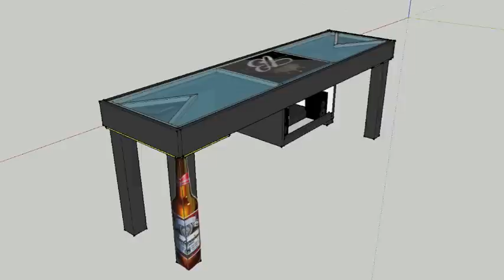World's Best Designed Regulation Beer Pong Table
Taking only three weeks from ideation to creation, this regulation Beer Pong was designed from the floor to tip of the solos. It's the ultimate party machine and possibly the best wing man/panty melter you'll ever need. Drink up.